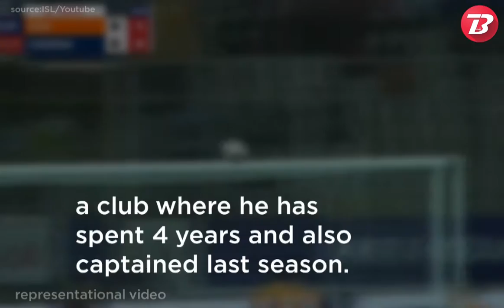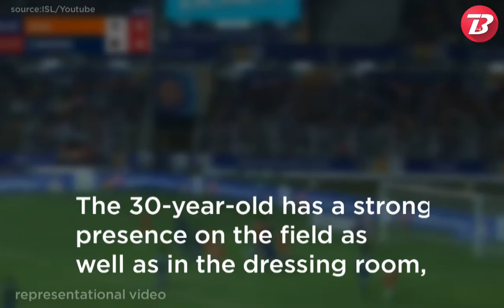ISL side FC Goa sign Real Madrid youth product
Indian Super League (ISL) title aspirants FC Goa have completed the signing of Spanish defender Ivan Gonzalez, who played for Real Madrid C from 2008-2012.